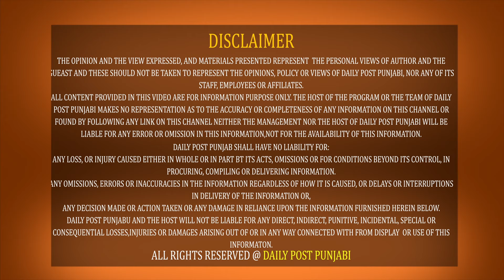Ardaas Sarbat De Bhalle Di ਦਾ ਟ੍ਰੇਲਰ ਰਿਲੀਜ਼, ਅੱਖਾਂ ਖੋਲ੍ਹ ਦੇਵੇਗਾ ਕੱਲਾ-ਕੱਲਾ ਸੀਨ, 13 ਸਤੰਬਰ ਨੂੰ ਹੋਵੇਗੀ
Ardaas Sarbat De Bhalle Di ਦਾ ਟ੍ਰੇਲਰ ਰਿਲੀਜ਼, ਅੱਖਾਂ ਖੋਲ੍ਹ ਦੇਵੇਗਾ ਕੱਲਾ-ਕੱਲਾ ਸੀਨ, 13 ਸਤੰਬਰ ਨੂੰ ਹੋਵੇਗੀ ਫਿਲਮ ਰਿਲੀਜ਼